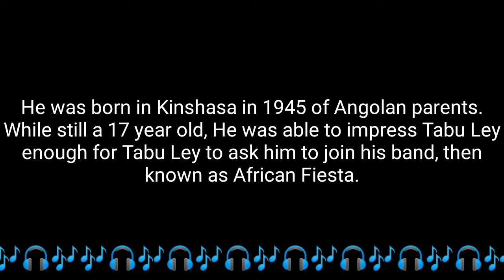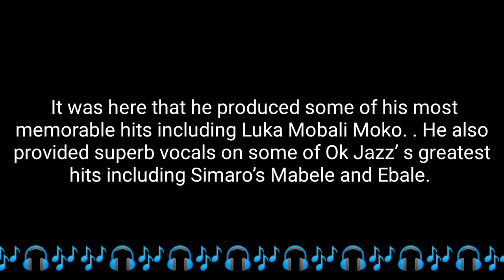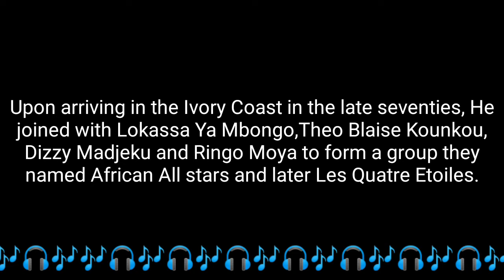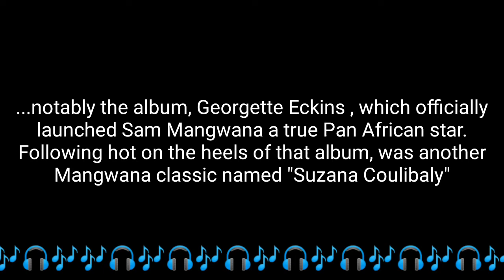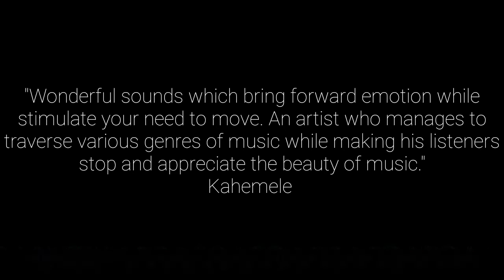Samu Mangwana_Suzana_Coulibaly HD